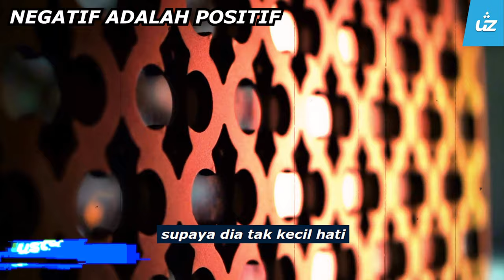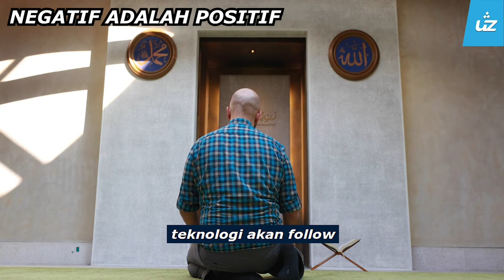POSITIF SEBENARNYA BERKESAN KETIKA NEGATIF - Ustaz Pro